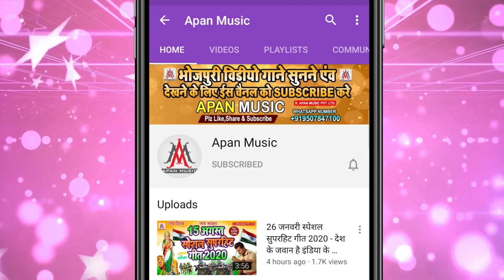खेसरिया के बेटी के लाई जिंदाबाद | Khesariya Ke Beti Ke Lai Jindabad | Khesari Lal | Ramu Singh